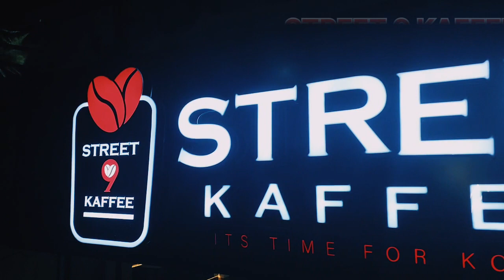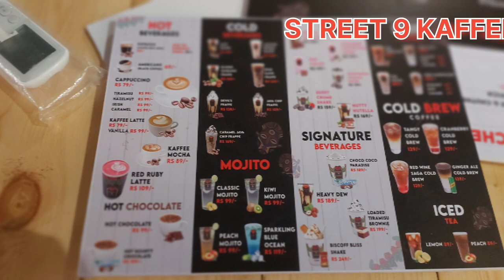STREET 9 kaffee| famous cafe in nagpur | best coffee ☕️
street 9 cafe

Shop no.B2, Himalaya Harmony Appt, near Jeryl Lawn, Laxminagar, Nagpur, Maharashtra 440022